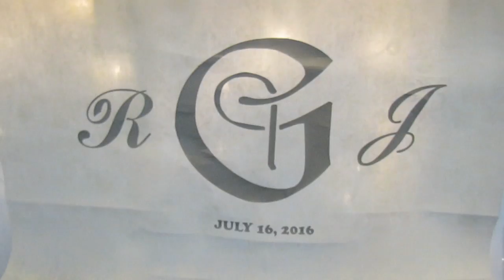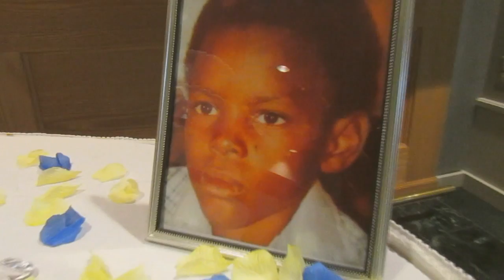Meet The Garners